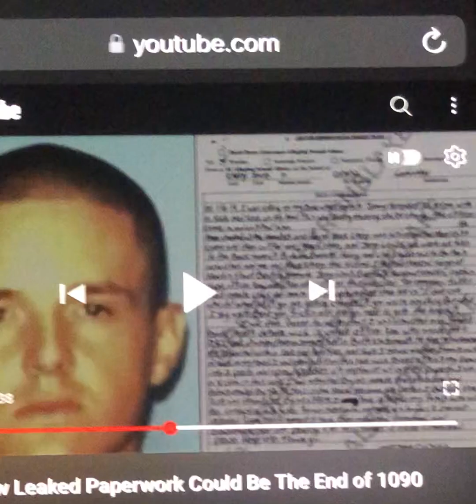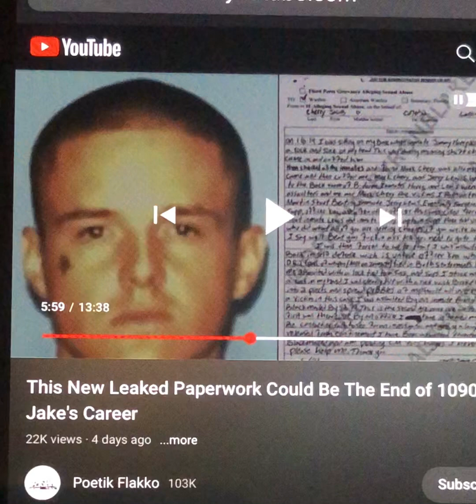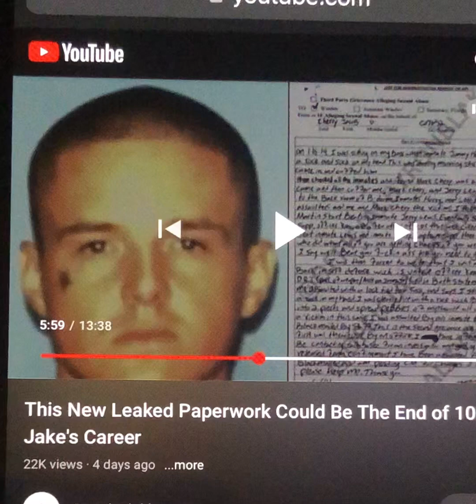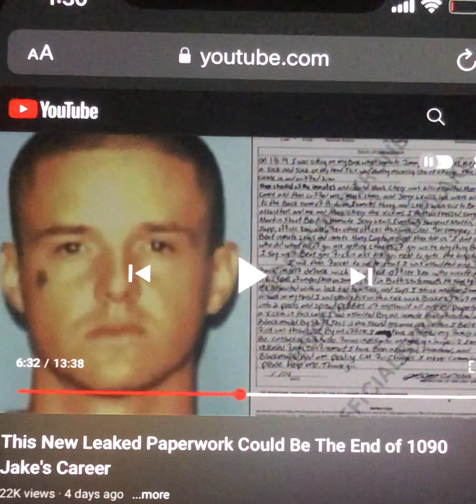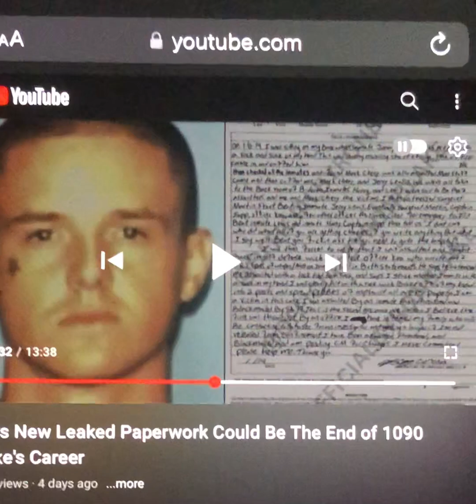1090 Jake Is A Snitch & WE HAVE THE PAPERWORK 🤩”Let’s Listen To The Direct Quotes”